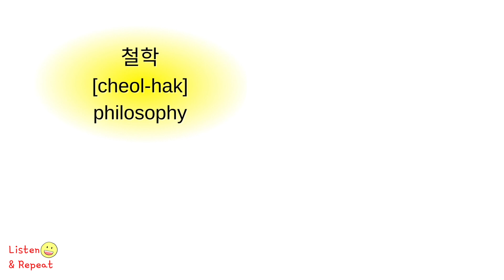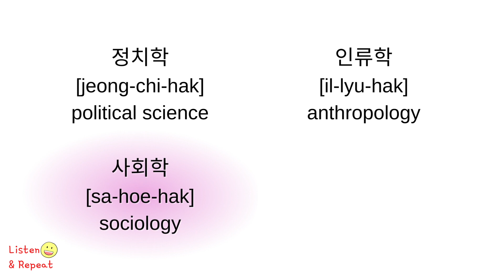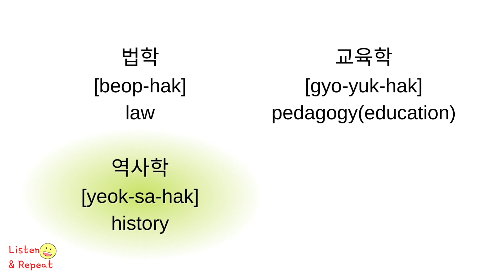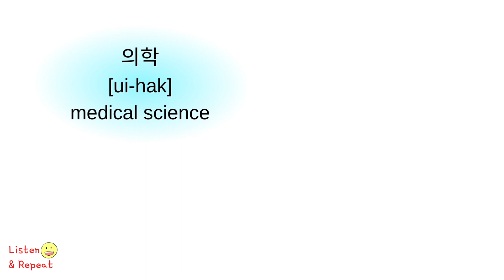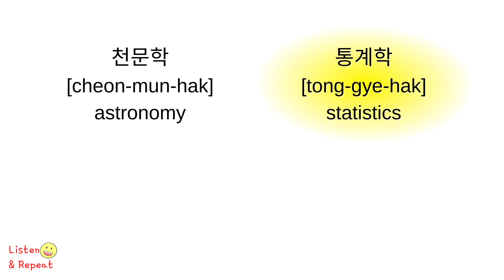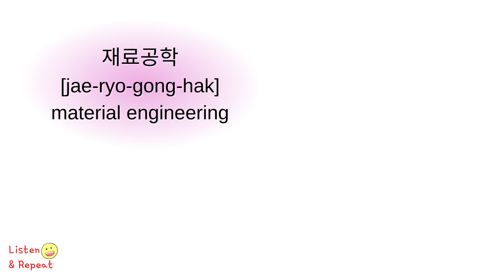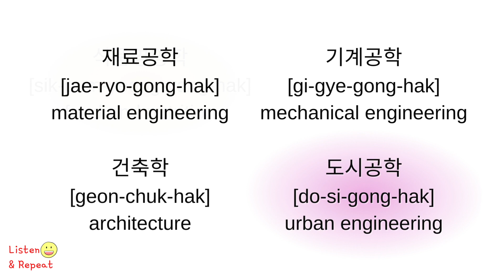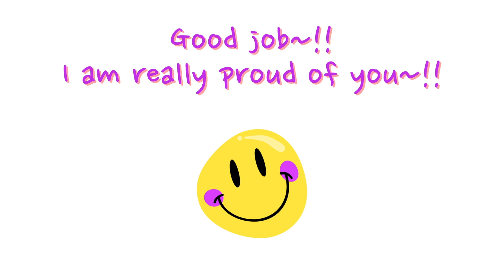Korean Vocabulary & Expressions about Major that you learn at college or university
Hello~ Korean language learners out there~!!
In this episode we are going to look at some Korean vocabulary about 'Major' that you learn at college or at university. You can learn how to call those majors in Korean and practice pronouncing them. Please listen carefully and repeat out loud. If you have any plans to study in Korea someday, this video is going to be very helpful for you. I hope you enjoy this video. Let's get started~! Yay!

* Major vocabulary covered in this episode *
철학 philosophy
언어학 linguistics
고고학 archaeology
경영학 business administration
정치학 political science
인류학 anthropology
사회학 sociology
지리학 geography
행정학 public administration
심리학 psychology
수학 mathematics
경제학 economics
법학 law
교육학 pedagogy(education)
역사학 history
국어국문학 Korean language and literature
의학 medical science
간호학 nursing science
수의학 veterinary science
약학 pharmacy
천문학 astronomy
통계학 statistics
화학 chemistry
생명과학 life science
재료공학 material engineering
기계공학 mechanical engineering
건축학 architecture
도시공학 urban engineering
식품영양학 food and nutrition
물리학 physics
자연과학 natural science
생명공학 biotechnology

   - You can learn new Korean words and phrases every day~!

* This video and channel is for Korean learners all over the world.

* If you have any questions about Korean language or if you have topics you want to learn in Korean, please write them in the comment section below.